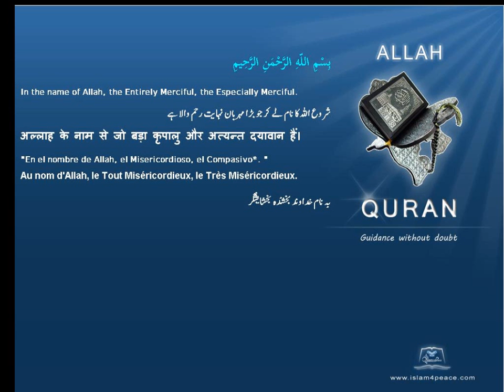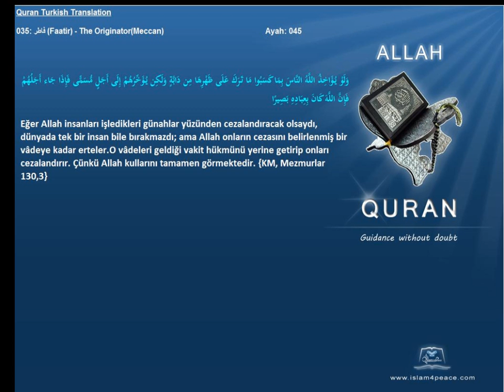Quran Turkish Only 035 فاطر Faatir The OriginatorMeccan Islam4Peace com